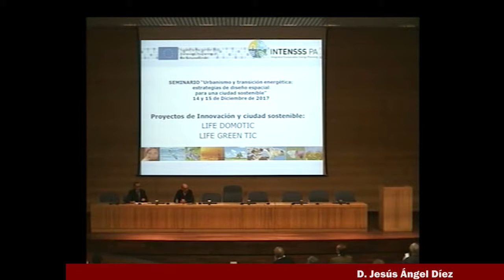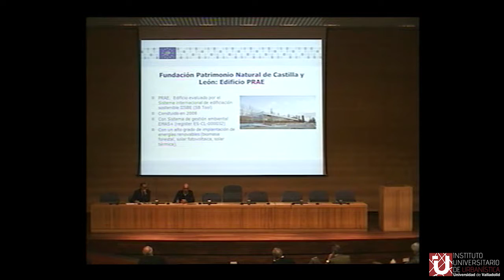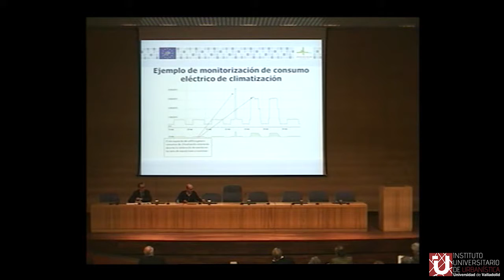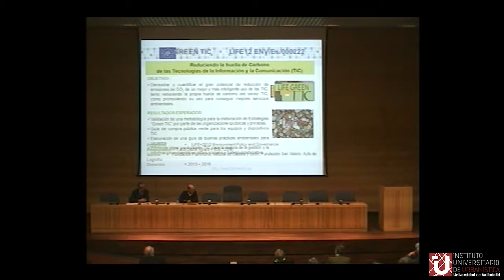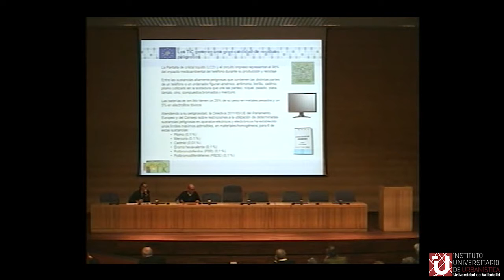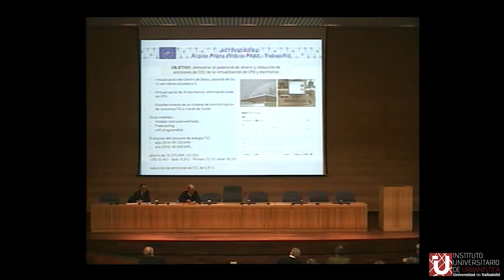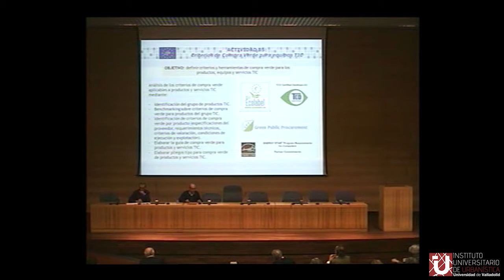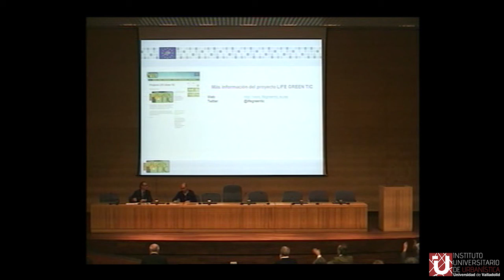04 - Proyecto GREEN TIC y DOMOTIC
Seminario "Urbanismo y transición energética" en el marco del proyecto europeo INTENSSS-PA

Panel "Proyectos de innovación y ciudad sostenible"

Presentación: Proyecto GREEN TIC y DOMOTIC